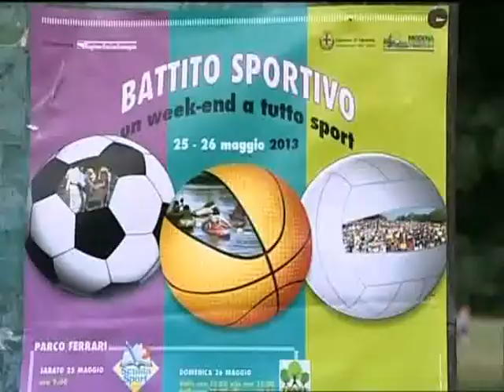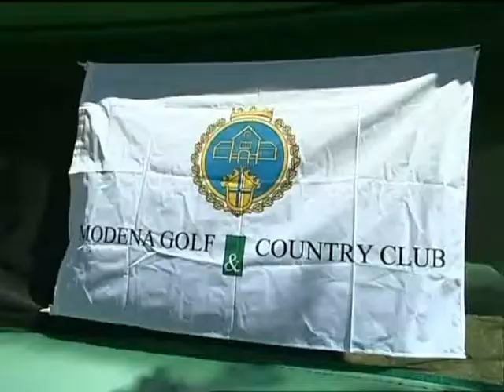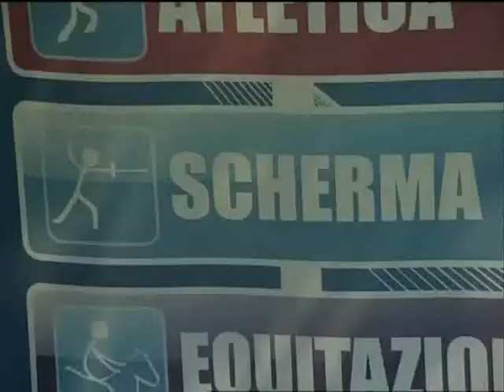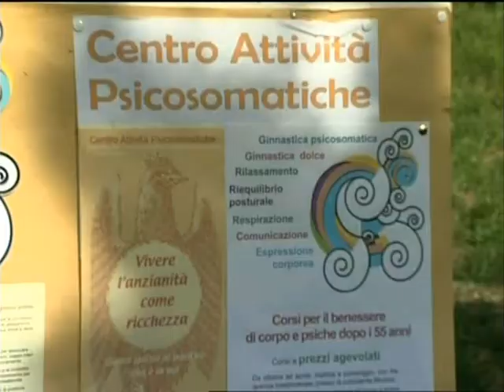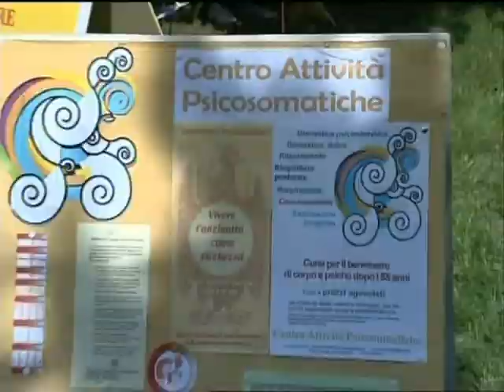Battito sportivo: Modena città europea dello sport 2013 - eventi, storie personaggi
Diciottesima puntata andata in onda lunedì 27 maggio 2013